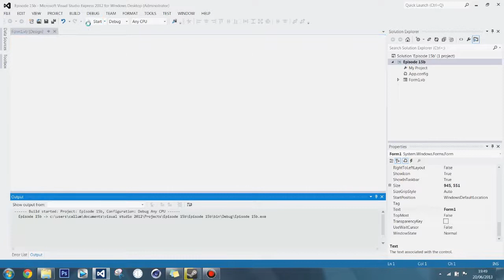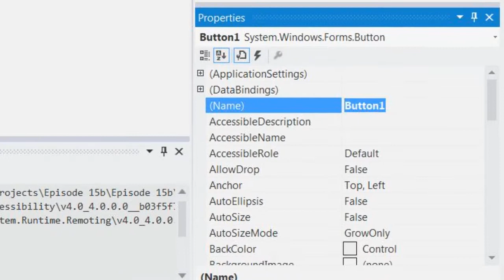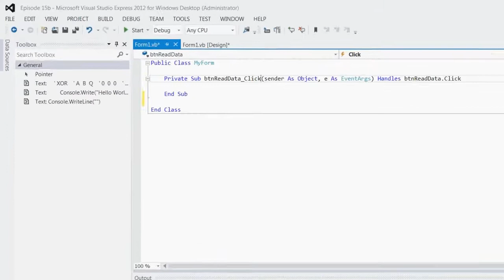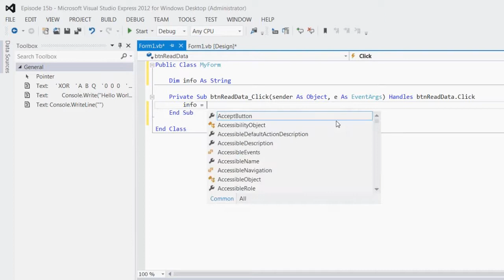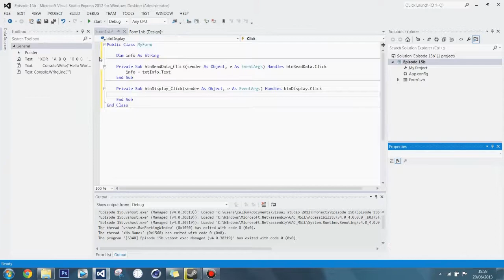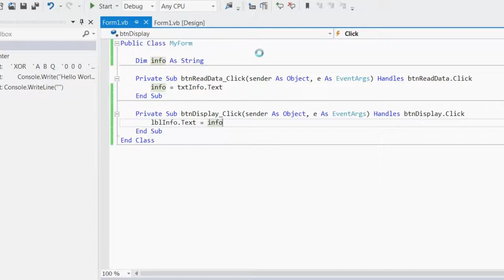Visual Basic #15 - Windows Forms Applications